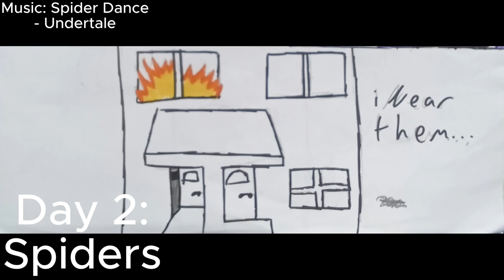All Art October 2023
This one's way longer than it should be lol.

November's currently off to a lacking start. Guess my brain's decided that since there aren't deadlines anymore, I have all the time in the world!